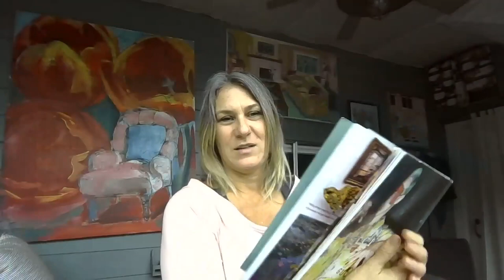EP 90 – What Role Does Creativity Play In Healing? with Sharene Rodamaker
What is art therapy? How do we go beyond judgment and rediscover our creativity?

What freedom and healing are possible when we engage in the creative process?

Find a super fun, expansive. and inspiring conversation on the latest episode of Kaleidoscope of Possibilities: Alternative Perspectives on Mental Health, in which Dr. Adriana Popescu talks with licensed marriage and family therapist, registered art therapist, life coach, and certified EMDR and energy psychology practitioner, Sharene Rodamaker.

You will hear about the many joyful possibilities for incorporating art and play therapy modalities into your life, practice and healing regimens to facilitate freedom, expression and relaxation.

In this episode:

Sharene’s childhood, dyslexia and discovery of art therapy
Art therapy
Inner critic and judgment
Art, language and communication
The creative process
Freedom and safety
Inner child work
Kids in therapy
Trauma and art therapy
Dreams and dreamwork
Sand tray therapy
Art therapy and the brain
Journaling
Non-dominant hand work
Parts therapy
Collage and gluebooks work
Groups and retreats
Integration for psychedelic-assisted therapies
Dr. Stanislav Grof
Mandalas
Playing on your own
Resources mentioned in this episode:

About Sharene:
Sharene Rodamaker, MA, LMFT, ATR is a licensed marriage and family therapist, registered art therapist, life coach, and certified EMDR and energy psychology practitioner. She loves to help facilitate personal and professional breakthroughs on all levels: physical, mental, emotional and spiritual. She also loves to work with her clients on creating a life they have dreamed of, embracing who they are, and moving through the traumas and limitations that have held them back.

“They usually leave after doing art feeling free.” - Sharene

Would you like to continue this conversation and connect with other people who are interested in exploring these topics? Please join us on our Facebook group!

About your host:

Dr. Adriana Popescu is a clinical psychologist, addiction and trauma specialist, author, speaker and empowerment coach who is based in San Francisco, California and practices worldwide. She is the author of the new book, What If You're Not As F***d Up As You Think You Are?

For more information on Dr. Adriana, her sessions and classes, please

To learn about her new trauma treatment center Firebird Healing, please visit the

This website or podcast is not to be used in any legal capacity whatsoever, including but not limited to establishing “standard of care” in any legal sense or as a basis for legal proceedings or expert witness testimony. Listening, reading, emailing, or interacting on social media with our content in no way establishes a client-therapist relationship.